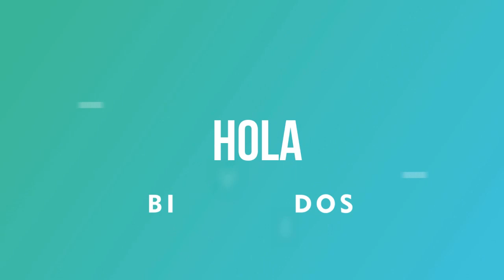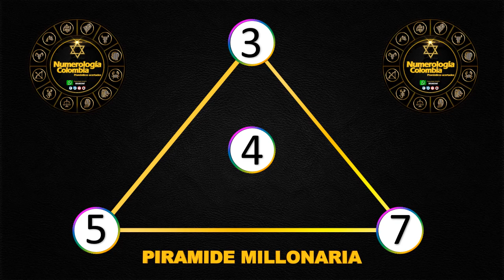Resultados Lotería de Bogotá Jueves 01 de julio 2021| PREMIO MAYOR ✅🥇🔥💰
Resultado de la Lotería de Bogotá Jueves 01 de julio de 2021
Ultimo resultado de sorteo de la Lotería de Bogotá
Números ganadores